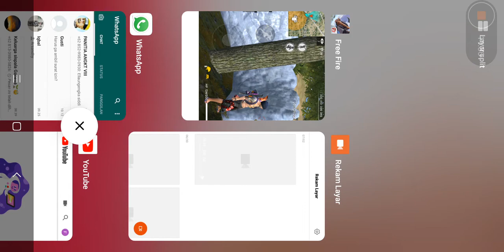Bar2 ala FRONTAL GAMING